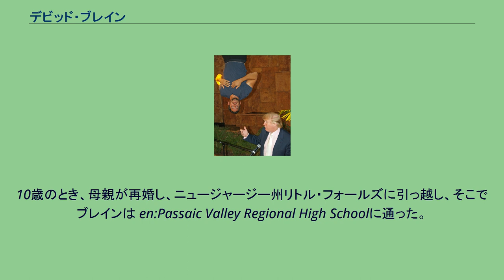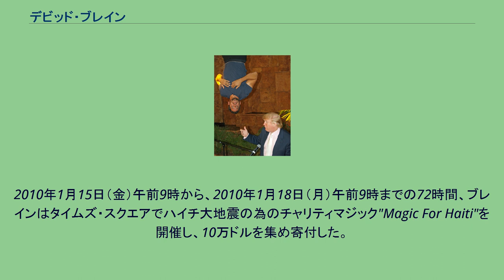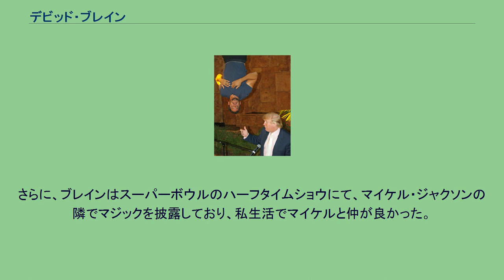デビッド・ブレイン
デビッド・ブレイン （David Blaine、本名：David Blaine White、1973年4月4日 - ）はアメリカ合衆国の奇術師。
耐久技でよく知られており、世界記録樹立・更新を行ってきただけでなく、ストリート/クローズ・アップ・マジックのパフォーマーとしてもよく知られている。
劇場支配人 James Nederlander や The New York Timesは、彼を今日のハリー・フーディーニと呼んでいる。
また、 ニューヨーク・デイリーニューズからも ハリー・フーディーニに近いものと呼ばれている。
彼は David Blaine White としてブルックリン区にて、プエルトリコ系アメリカ人のベトナム戦争の退役軍人である父と ニューヨーク州在住のユダヤ系アメリカ人教師である母(1946–1995)との間に生まれた。
彼は母親だけに育てられ、ブルックリン中の学校を転々とした。
10歳のとき、母親が再婚し、ニュージャージー州リトル・フォールズに引っ越し、そこでブレインは en:Passaic Valley Regional High Schoolに通った。
このとき、父親違いのきょうだいがいた。
ドナルド・トランプとともに 毎年ブレインは世界中の小児病棟や熱傷治療室、 スポッフォード少年院といった少年院へ慰問に行っている。
また、ポール・ニューマンが主催した難病の子供たちの為のサマーキャンプホール・イン・ウォール・ギャング・キャンプで手品を披露したこともあった。
2010年1月15日（金）午前9時から、2010年1月18日（月）午前9時までの72時間、ブレインはタイムズ・スクエアでハイチ大地震の為のチャリティマジック"Magic For Haiti"を開催し、10万ドルを集め寄付した。
デビッド・ブレインは政府関係者やセレブリティーに対し、私的にマジックを披露している。
米国内では、第42代米国大統領ビル・クリントン、現国務長官ヒラリー・クリントン、第43代米国大統領ジョージWブッシュ、元国防長官ドナルド・ラムズフェルド、元カリフォルニア州知事アーノルド・シュワルツネガー、第56代米国国務長官ヘンリー・キッシンジャー、ニューヨーク市長マイケル・ブルームバーグ、実業家ビル・ゲイツなどの前でマジックを披露した。
また、 第10代ロシア首相ドミートリー・メドヴェージェフ、第3代グルジア大統領ミヘイル・サアカシュヴィリ、第4代ウクライナ大統領ヴィクトル・ヤヌコーヴィチ、カザフスタン共和国初代大統領ヌルスルタン・ナザルバエフなど、海外でも同様にエグゼクティヴに対しマジックを披露している。
また、ブレインはGoogle創立者のセルゲイ・ブリンとラリー・ペイジ、映画監督ウディ・アレン、俳優ジャック・ニコルソン、ロバート・デ・ニーロ、アル・パチーノ、元ボクサーモハメド・アリなどの著名人の前でも、たびたびマジックを披露している。
さらに、ブレインはスーパーボウルのハーフタイムショウにて、マイケル・ジャクソンの隣でマジックを披露しており、私生活でマイケルと仲が良かった。